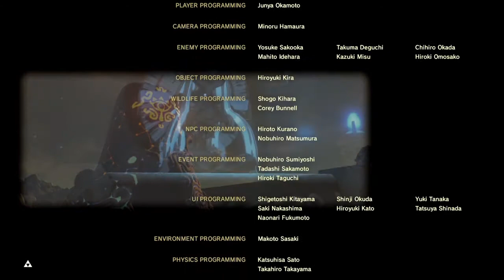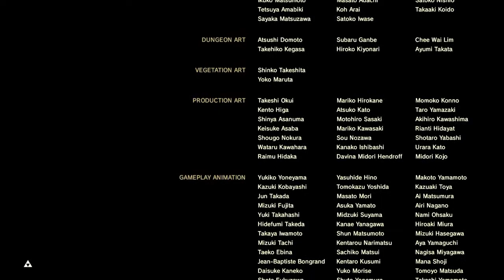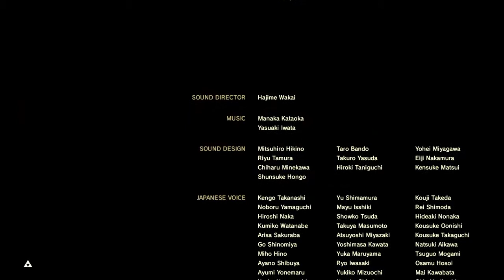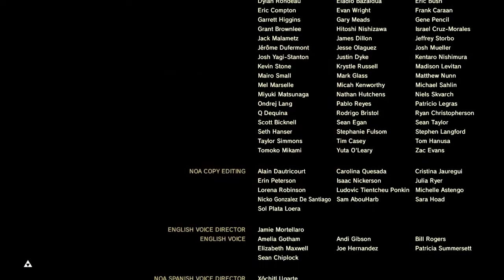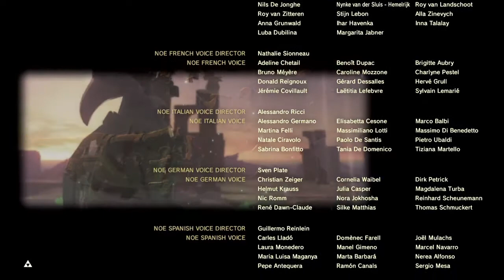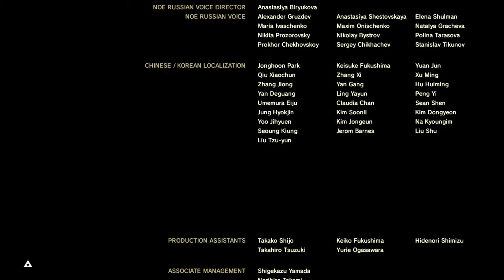Let's Relax; Breath of the Wild Master Mode with no commentary (Part 55 Final) (Calamity Ganon)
This is my playthrough of The Legend of Zelda: Breath of the Wild (Master Mode). I will be doing all main quests in this playthrough, and likely all shrines as well. I'm also adding on an additional challenge to this where I won't be using armor for most of the game. There are 2 points in the game where this rule will not apply though. Gerudo Town requires you to wear the Gerudo Veil, and to enter the Vah Ruta fight you have to put on the Zora armor. In earlier videos, my description said I would be doing Master Sword trials. As of Part 18, I am cancelling that. It's not worth my time or your time. I gave it an honest attempt but it's just not an enjoyable challenge. There's no commentary from me in this video, so you can just relax and watch the game.